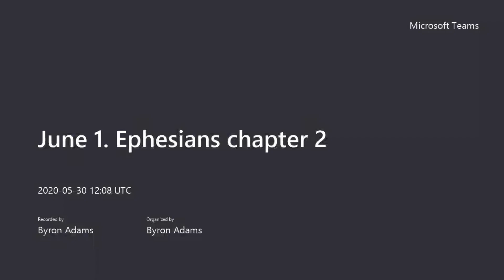2020 Prayer Challenge: Day 65 | June 1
DAY 65 of the 2020 Prayer Challenge: Meet Pastor Byron, Pastor Nate, and Pastor Rick in Ephesians Chapter 2 as they lead us in our morning prayer & devotion. Join us at 7:14am!